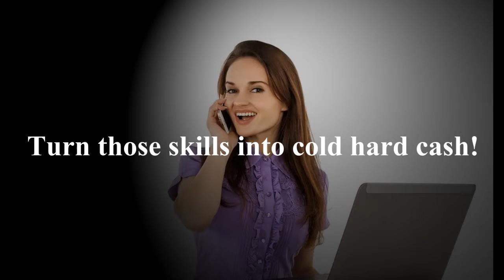Become a Virtual Assistant in 30 Days Or Less!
You've got skills... right?

Right! I don’t mean nunchuck skills or bowstaff skills like Napoleon Dynamite, but hard-core marketable skills like:

Time management
Email management
Project management
Content production and more!
If you do, then 30 Days or Less to Virtual Assistant Success will show you how you can turn those skills into cold hard cash!